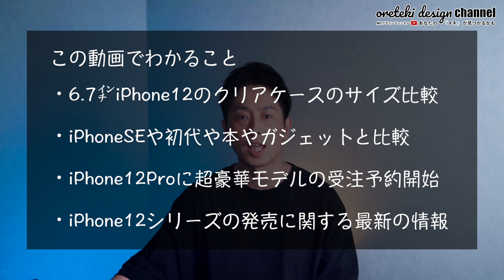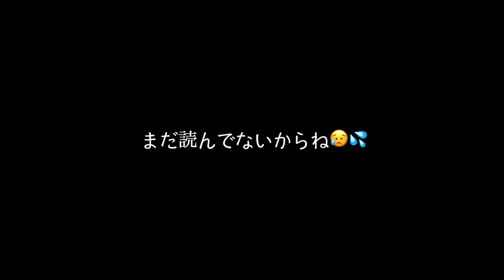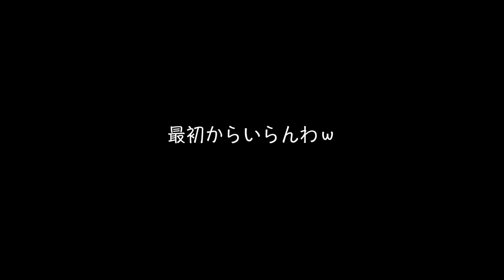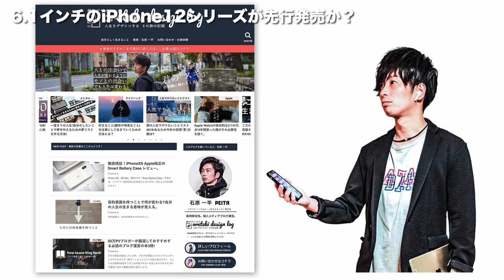【高級すぎ】6.1㌅iPhone12から発売･超豪華Proモデル予約受付開始!6.7㌅ケースレビュー【アイフォン12 アイホン12 リーク 予測】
■iPhone14シリーズはこちら

6.7インチiPhone12のクリアケースのサイズ比較をもっとしてほしいというご要望もあり、iPhoneSEやiPhone初代など、本やゲーム機など色々と改めて比較していきます。そして、iPhone12Proシリーズに超豪華モデルの受注予約受付が開始されたという朗報に加え、iPhone12シリーズの発売に関する最新の情報が入りましたので詳しく解説していきたいと思います。

テック･ガジェット･YouTubeの収益･戦略を配信中！

【6.7㌅と比較した商品】
kindlePaperWhite
NEESE カードケース
世界のエリートはなぜ「美意識」を鍛えるのか？
人生攻略ロードマップ

◆動画目次◆
0:00 オープニング
0:02 動画の内容
0:40 チャンネルPR
1:14 6.7㌅ケースレビュー比較
5:47 18金iPhone12Pro
7:38 iPhone12の先行発売

／僕の愛用しているおすすめのiPhoneケース特集＼

・iPhone SE 第2世代 シリコーンケース
・iPhone 8 シリコーンケース

・iPhoneXS(X) シリコーンケース
・iPhoneXS Max シリコーンケース

・iPhone11 シリコーンケース
・iPhone11Pro シリコーンケース
・iPhone11Pro Maxシリコーンケース